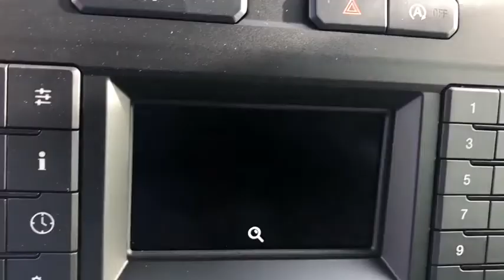2020 Ford F-150 Jacksonville, Orange Park, Gainesville, St. Augustine, Kingsland, FL LFC63748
Iconic Silver Metallic New 2020 Ford F-150 available in Jacksonville, Florida at Duval Ford. Servicing the Orange Park, Gainesville, St. Augustine, Kingsland, FL area.

Duval Ford
1616 Cassat Ave

Iconic Silver Metallic 2020 Ford F-150 RWD 10-Speed Automatic 5.0L V8brbrRecent Arrival!